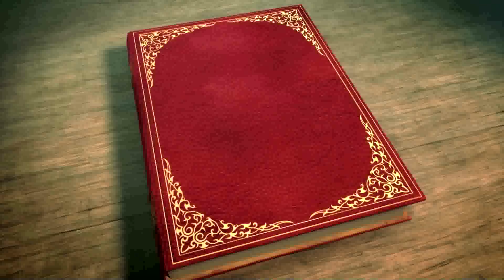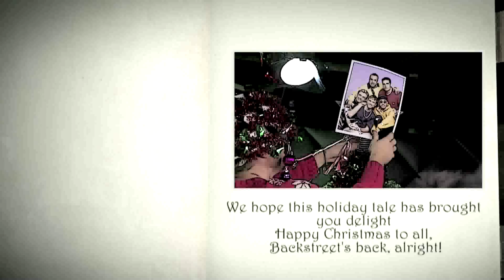The Backstreet Boys Decorate a Christmas Tree | MTV News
Watch the Backstreet Boys decorate a Christmas tree and talk about their traditions and plans for the holidays.